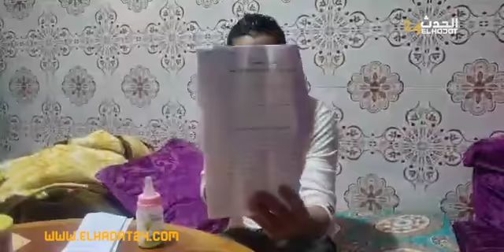.شابة كتحمل وتلوح ولادها للزنقةودابا ولدات وليد وبغات تبيعو وخلاتوا وهربات وماعرفوهاش فين مشات.